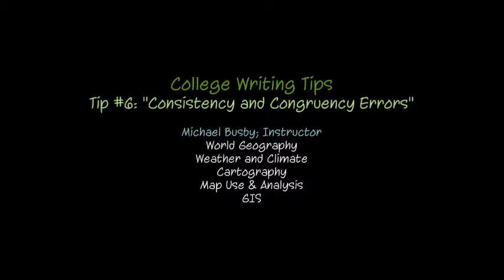College Writing Tip 6: Make Sure What You Write Makes Sense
Some students will use very good examples in one paragraph; then, in a later paragraph will undermine their writing by using flawed logic or an example which is contrary to their thesis. Make sure the evidence provided actually support the writing assignment's thesis